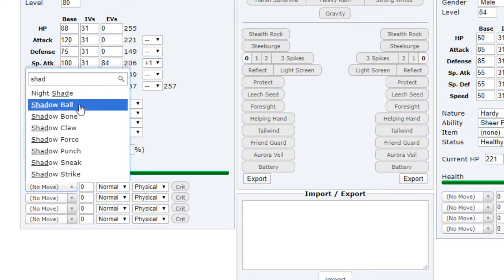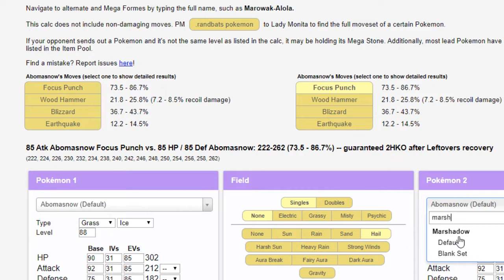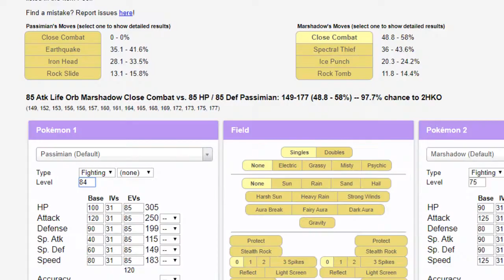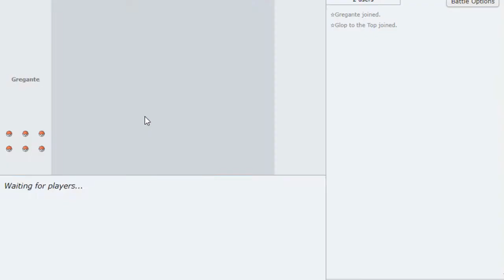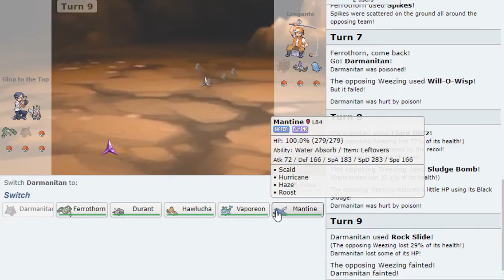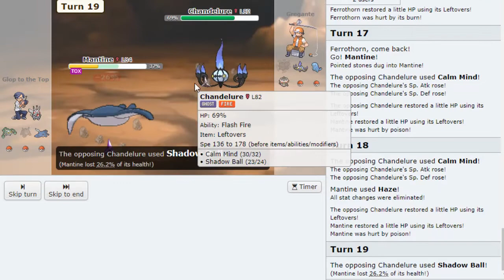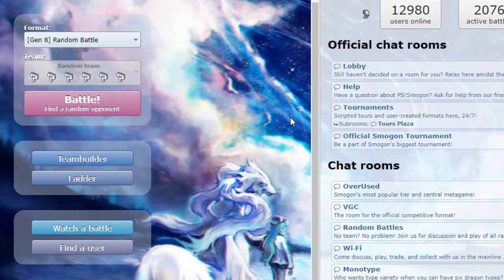Pokemon Sword And Shield! Pokemon Showdown LIVE Random Battles (Episode 5) Glop to the Top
Cinderace is OP plz nerf Gamefreak

In this series I will be starting from the bottom of the ladder and climbing my way to the top of the Gen 8 Random Battle rankings.

MASSIVE shoutouts to my friend Banquo0 for the AMAZING thumbnail! Here's his twitter